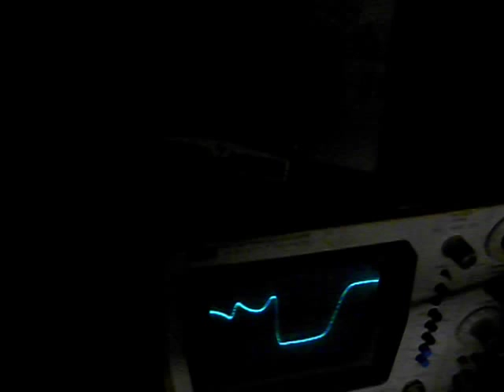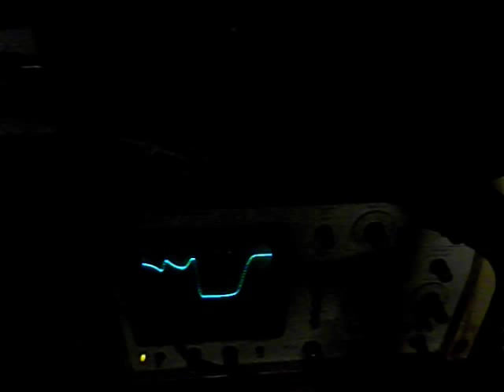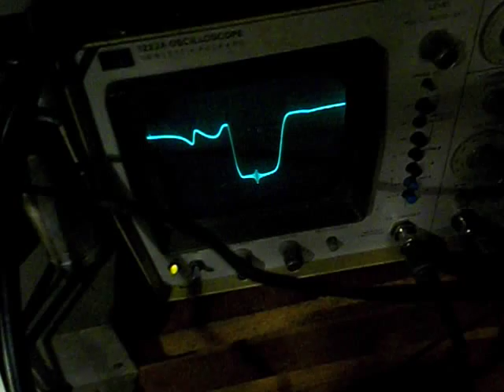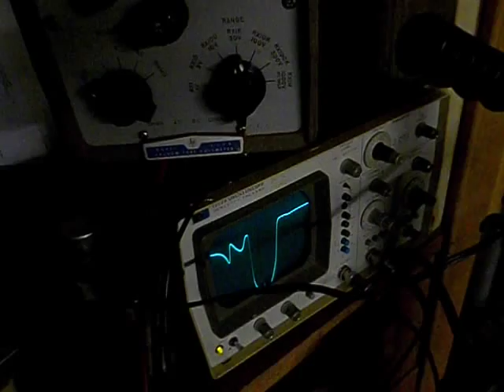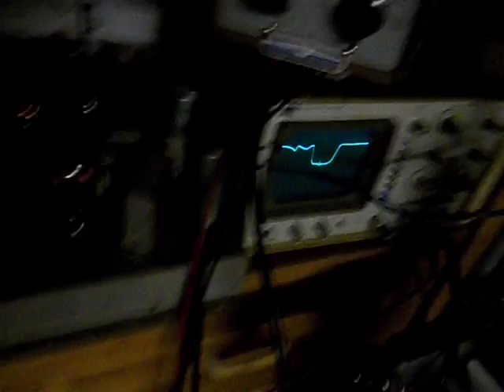Stagger tune with EICO 368 sweep gen admiral 30A1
after wasting a lot of time, I finally figured out it was excessive lead length and incorrect hookup point (should have beep point W on tuner).
I 1st repeaked each coil and trap with the vtvm at the correct freq for each coil/trap.
Next I hooked up the sweep gen and scope. This time I only needed to make very minor adjustments (no more than 1/8 if a turn) on a few of the coils to get a nearly perfect, very stable band pass reading on the scope.

Update, I hooked up the freq counter to the external marker and was able to get a nice accurate freq for setting the pips, without having the rely on the calibration of the dial. It was not far off, but with this setup it will be very easy to ensure the markers are in the right place. Its no BK 415, but with the freq counter its not too bad.